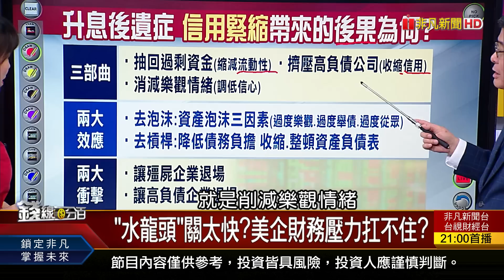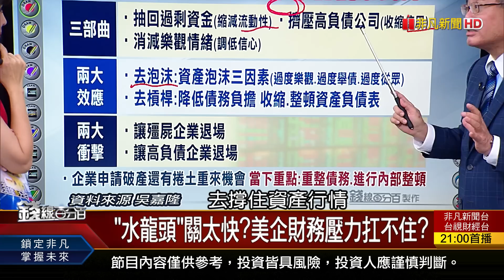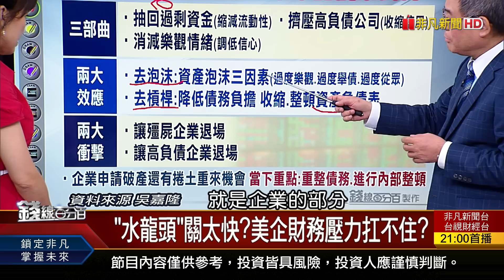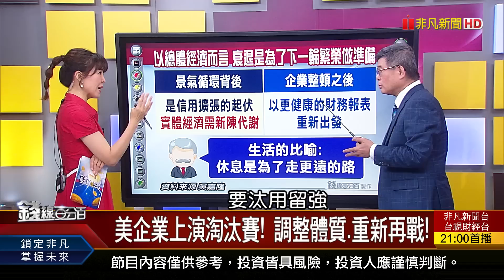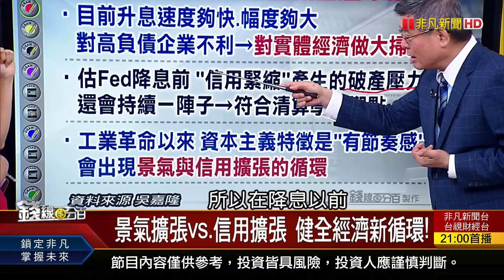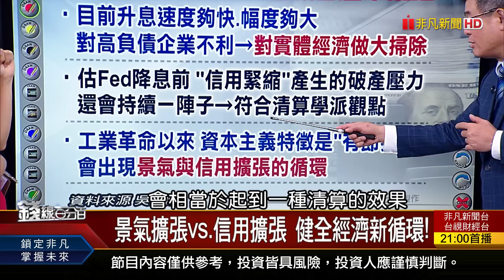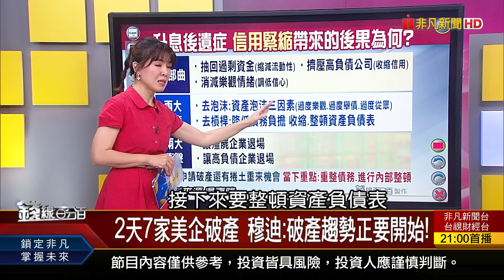《2天7家美企破產 穆迪:破產趨勢正要開始!》【錢線百分百】20230518-3│非凡財經新聞│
◎2天7家美企破產 穆迪:破產趨勢正要開始!

內資拚績效高手過招 "認養股"搭便車技巧? 長江存儲開"漲價"第一槍 記憶體跌夠了嗎?》
《2天7家美企破產 穆迪:破產趨勢正要開始! "電力股"來電躍主流!"觀光股"人氣續航力?》
《5/30 COMPUTEX登場! 輝達黃仁勳開講! 周休三日台灣行不行?更有效率?動搖國本?》